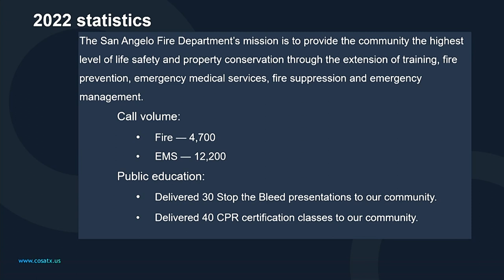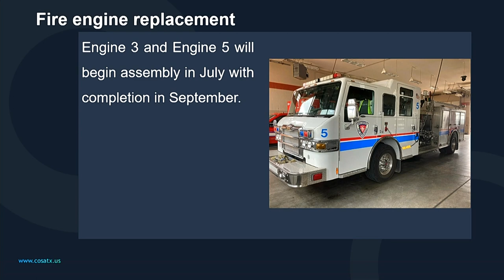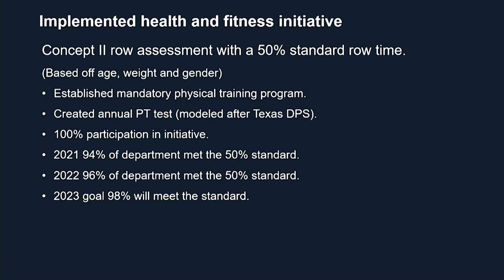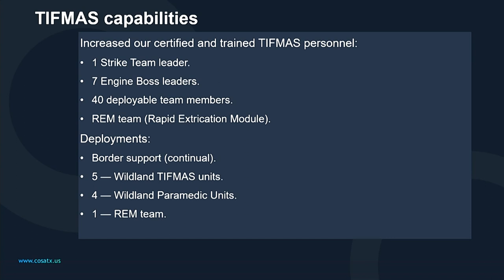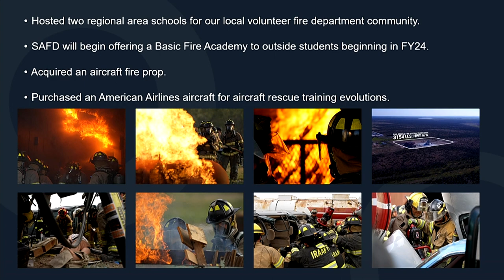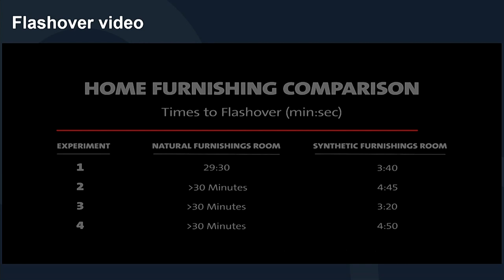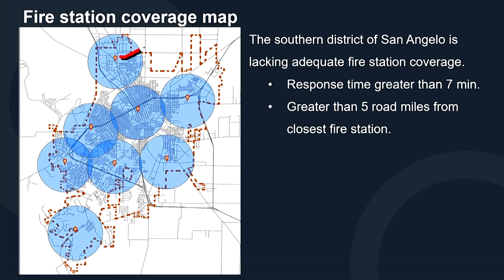Fire Department - 5-26-23 City Council Strategic Planning Workshop